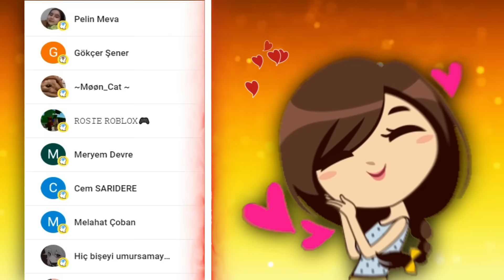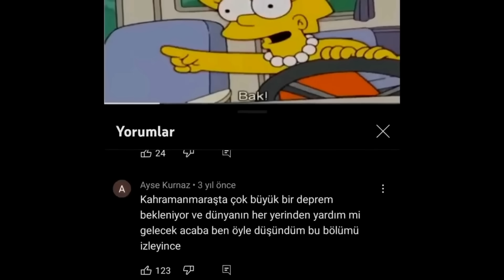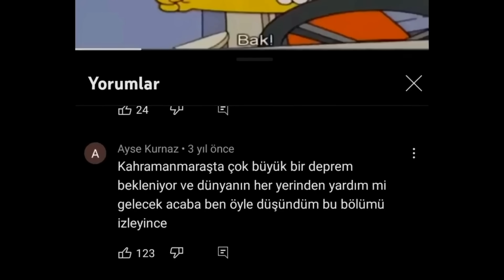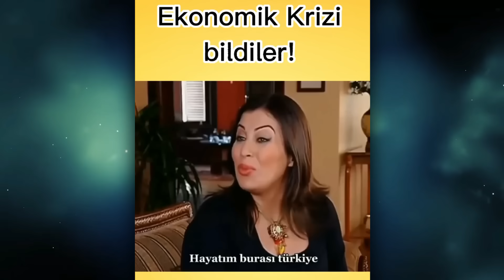SİMPSONLAR DEPREMİ ÖNCEDEN BİLDİLER! 😱 Bu Kadar Da Olmaz! 🤯 + Çekiliş Açıklandı 🎉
Herkese selam!

Bu videoda, Kahin çizgi film olarak bilinen "The Simpsons" un, ülkemizde yaşanan Maraş depremini önceden bilmesini açıkladık ve gizemlerinden bahsettik!

Gerçekten şok ediciydi. Ayrıca sadece simpsons bilmemiş, başka bilen bir film daha var! Videoda göreceksiniz.

Uzun zamandır beklenen o DEV ÇEKİLİŞ'in sonuçlarını da bu videoda açıkladık. Kazananlar bize ulaşırsa seviniriz!

-video etiketleri-

simpsonlar,
simpsonlar 2022,
simpsonlar rusya ukrayna,
simpsonlar türkçe dublaj,
simpson kehanetleri,
simpson russia,
simpson ailesi çizimi,
simpson apple,
simpsons b sharps full episode,
simpson çizgi film,
simpson çizgi filmi,
simpson çizimi kolay,
simpson davası,
simpson dizisi,
simpson filmi,
simpson full,
simpson gelecek tahminleri,
simpson gerçekleri,
simpson gerçekleşen kehanetleri,
ışıl ışık simpson,
simpson ingilizce altyazılı izle,
simpson istanbul depremi,
simpson izle türkçe dublaj,
simpson kehanetleri 2022,
simpson kuralı sayısal analiz,
simpson lisa,
simpson lovely,
simpson lego,
simpsonlar 2022 kehanetleri,
simpson rusya ukrayna,
simpson rusya,
simpson russia ukraine,
simpson son bölüm,
simpson sad edit,
simpson sad,
simpson tahminleri,
simpson teoremi,
the simpsons,
the simpsons 2022,
the simpsons türkçe,
the simpsons bitcoin,
the simpsons russia ukraine,
the simpsons türkçe dublaj,
simpson ukraine,
simpson ukrayna,
simpson uruguay,
simpson ukraine russia,
russ simpson,
simpson yöntemi,
simpson yalan makinesi,
simpson yeni bölüm,
simpson zombi,
simpson zombies,
simpsons 2022 tahminleri,
simpsons 2022 türkiye,
simpsons 2022 türkiye kehanetleri
simpson gelecek tahminleri,
the simpsons gelecek tahminleri,
simpsons gelecek tahminleri 2022,
simpsons gelecek tahminleri 2021
simpson tahminleri,
simpson xrp tahmini,
the simpsons tahminleri,
simpsons 2022 tahminleri
izgi film sonları gumball,
çizgi film sonları berk coşkun,
çizgi film sonları onedio,
bunlar kaçmaz çizgi film sonları,
onur umur çizgi film sonları,
yasaklanan çizgi film sonları,
olumlu bak çizgi film sonları,
kimsenin bilmediği çizgi film sonları,
çizgi film sonları nasıl bitiyor,
çizgi filmleri sonları,
çizgi filmler ve sonları,
bilinmeyen çizgi film sonları,
berk coşkun çizgi film sonları,
çizgi filmler sonları,
herşey dahil çizgi film sonları,
en iyi çizgi film sonları,
çizgi film gerçekleri ve sonları,
çizgi film karakterlerinin
yasaklanmış bölümleri,
esrarengiz kasaba yasaklanmış bölümler,
pokemon yasaklanmış bölümler,
çizgi filmlerin yasaklanmış bölümleri,
teletabiler'in yasaklanmış bölümü,
gumball yasaklanmış bölüm,
gumball yasaklanmış bölümler,
teletabiler yasaklanmış bölüm,
yasaklanmış 10 bölüm,
esrarengiz kasaba yasaklanmış bölüm izle,
esrarengiz kasabanın yasaklanmış bölümü,
gumball'ın yasaklanmış bölümü,
ben senin yasaklanmış bölümü
yasaklanan bölümler,
yasaklanan bölümleri,
yasaklanan bölümler çizgi film,
gumball yasaklanan bölüm,
rafadan tayfa yasaklanan bölüm,
caillou yasaklanan bölümü,
sünger bob yasaklanan bölümler,
teletabiler yasaklanan bölüm,
bugs bunny yasaklanan bölüm,
kayu yasaklanan bölüm,
sürekli dizi yasaklanan bölüm,
pepe yasaklanan bölüm,
ben 10 yasaklanan bölüm türkçe,
sünger bob yasaklanan bölüm,
sünger bob yasaklanan bölüm izle,
blue's clues yasaklanan bölüm,
mr bean yasaklanan bölüm,
kick buttowski yasaklanan bölüm,
barney yasaklanan bölüm,
cedric yasaklanan bölüm full izle,
cedric yasaklanan bölüm,
cedric yasaklanan bölüm izle,
çizgi film yasaklanan bölüm,
death note yasaklanan bölüm,
darryn yasaklanan bölüm,
baykuş evi yasaklanan bölüm,
esrangensiz kasaba yasaklanan bölüm,
gumball türkiye'de yasaklanan bölüm,
heidi yasaklanan bölüm,
tom jerry yasaklanan bölüm,
kiralık aşk yasaklanan bölüm,
kaptan tsubasa yasaklanan bölüm,
kral şakir yasaklanan bölüm izle,
kurtlar vadisi yasaklanan bölüm,
kardeşlerim yasaklanan bölüm,
mickey mouse yasaklanan bölüm,
istanbul muhafızları yasaklanan bölüm,
masterchef yasaklanan bölüm,
niloya yasaklanan bölüm,
pepee yasaklanan bölüm,
south park yasaklanan bölüm,
pokemon türkçe yasaklanan bölüm,
piggy yasaklanan bölüm,
selena yasaklanan bölüm,
arka sokaklar yasaklanan bölüm,
sinirli sylvester yasaklanan bölüm,
susam sokağı yasaklanan bölüm,
şirinler yasaklanan bölüm,
tsubasa yasaklanan bölüm,
thomas yasaklanan bölüm,
adventure time yasaklanan bölüm,
yasaklanan bölümü,
teletabilerin yasaklanan bölümü,
bts simpsons episode,
simpsons bts jungkook,
simpsons bts v,
bts mentioned in simpsons,
bts the simpsons,
simpsons bts army,
the simpsons bts,
the simpsons bts episode,
bts en simpson,
bts in simpsons,